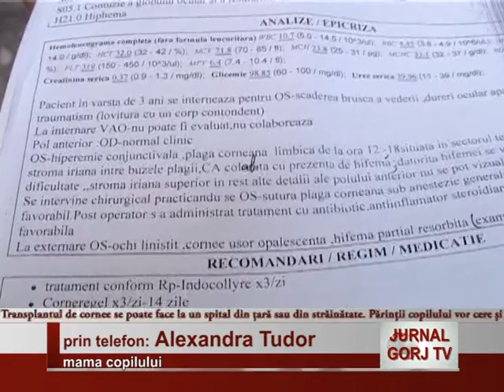arte nevoie de transplant de cornee